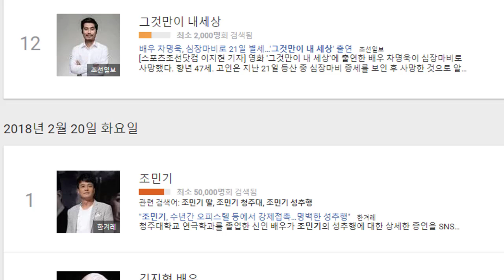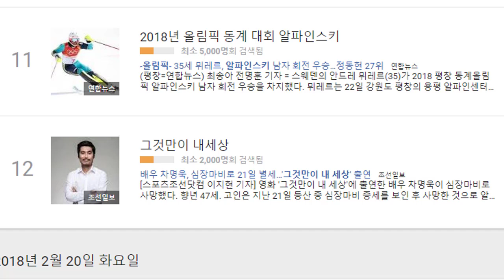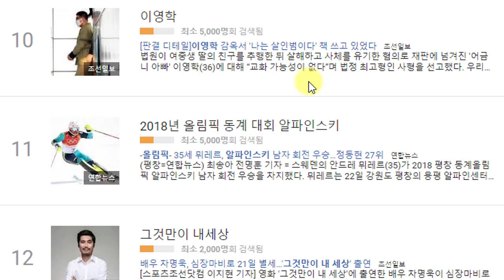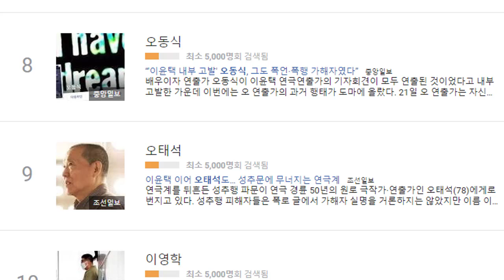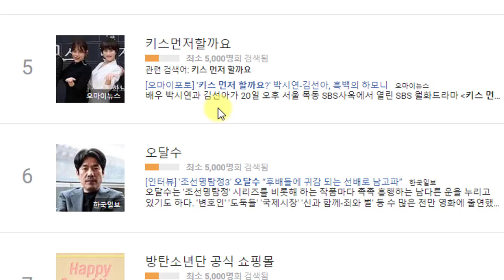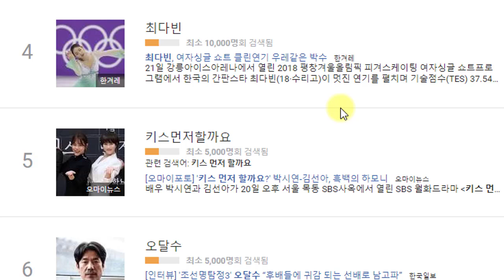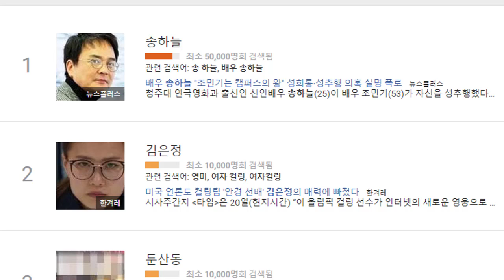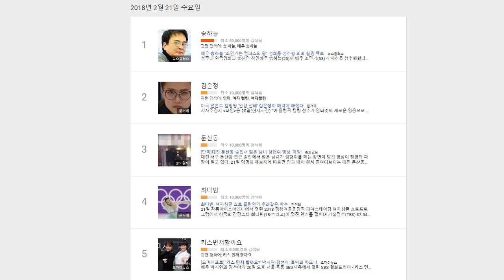2018년 2월 21일 수요일 구글 트렌드 급상승 검색어 by 동네방네뉴스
2018년 2월 21일 수요일어떤 단어들이 대한민국의 사람들의 호기심을 자극했을지 한번 들여다 보자

p.s 시간대에따라 검색 순위는 실시간으로 변경됨을 참고하세요